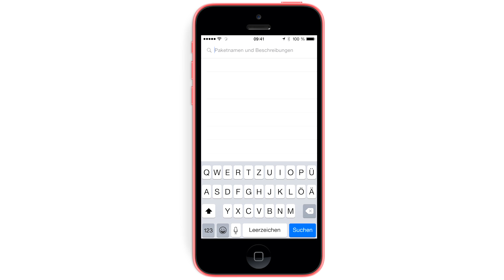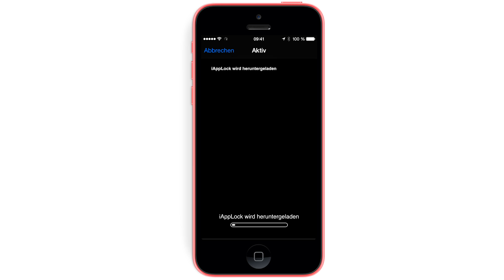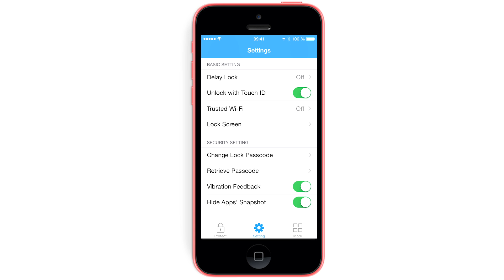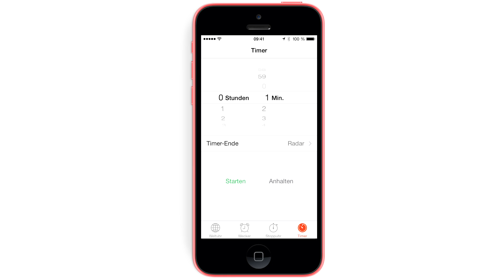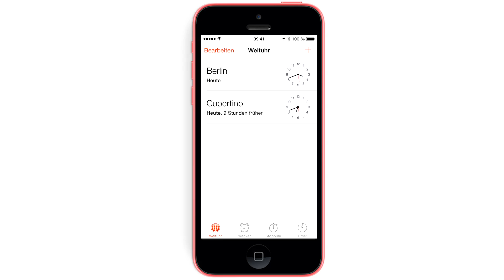App Tipp: iAppLock (Jailbreak)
[App Tipp]
Ich zeige euch heute, wie ihr eure Apps einzeln vor kritischen Blicken schützen könnt!